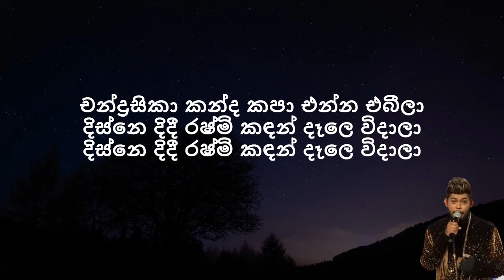Udara Kaushalya - Ran Wan Watha | රන් වන් වත (Lyrics)